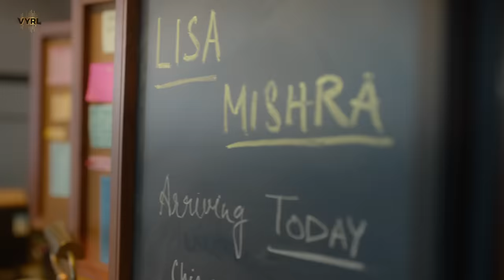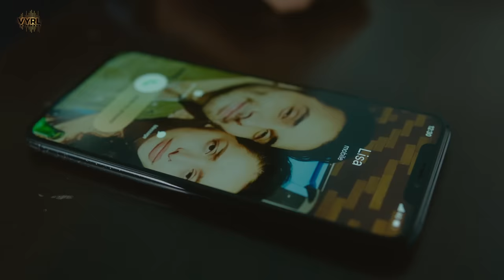Lisa Mishra - Nai Chaida (Official Video) | Rohan Mehra | Kunaal Vermaa | VYRL Originals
VYRL Originals brings to you Lisa Mishra’s first solo track Nai Chaida. The story of an artist’s transition, emotions, passion and above all a story of love and hope. Watch this heart-warming story of long distance love and tell us who are you missing the most during the lockdown in the comments below.

Now you can make videos on -

Audio Credits

Song Name: Nai Chaida
Artist: Lisa Mishra
Composed by Lisa Mishra
Lyrics by Kunaal Vermaa
Music Produced by Kazman
Vocal Production & Mixed by Chris “TEK” O Ryan
Mastered by Joe Bozzi

Video Credits

Director: Karan Boolani
Production Company: Anil Kapoor Film Company Pvt Ltd
Cast: Lisa Mishra & Rohan Mehra
Executive Producer: Sohil Thakkar
Director Of Photography: Soumik Mukherjee
Editor: Manan Sagar
Production Designer: Yashika Gor
Costume Stylists: Abhilasha Devnani & Vani Malhotra
Make Up: Eshwar Log & Rakesh Thakur
Hair Stylists: Justine Rae Mellocastro, Anil Sharma & Hasan Salmani
1st  Assistant Director: Ritvick Sharad
2nd Assistant Director: Yotishma Tiwari
DA: Riva Razdan
Production Managers: Shaleen Gaur & Kirti Gulyani

Project Promotions Partner - Likee Application, Create NaiChaida on the app now.

Nai Chaida Lyrics

Na Akkhan Nu De Meri
Sau Hanju
Tainu Duniya Chahidi
Mainu Tu
Har Tarah
Tu Wafa
Meriyaan
Chaahe Le Aazmaa

Hun Mainu Kuch Nahi Chahida
Nahi Chahida Soneya Tere Siwa

Tainu Apni Saun Lage
Mud Aa Tu
Main Nahi Rehna Bin Tere
Le Jaa Tu
Ho Gayi
Main Vhi Tu
Ab Rahi
Mujhmein Na Main Zara

(Bridge)

Dard De
Ashq De
Jo Teri Marziyaan
Seh Nahi
Paaungi
Main Teri Dooriyaan
Pyaar Ton
Vhi Ziyaada
Kardi Tainu Pyaar Main
Zindagi
Ton Vhi Ziyaada
Mainu Teri Chaah Ve